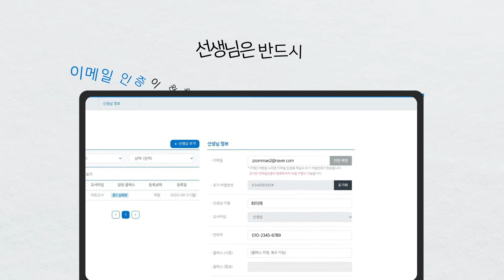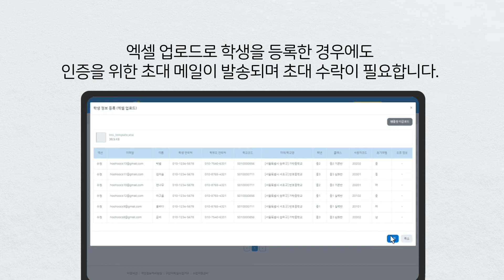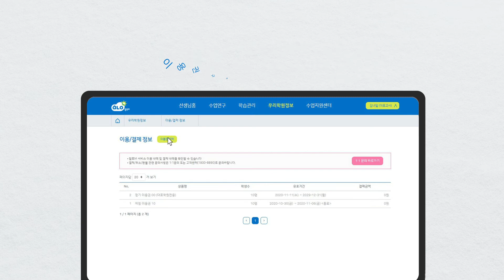[알로M사용법] 02.가입 후 내 학원정보관리 등록 방법 안내 (with CLOVA Dubbing)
안녕하세요. AI기반 개별 맞춤 수학학습서비스, 알로M입니다.
알로M의 손쉬운 사용을 위해 가입 및 로그인 이후 내 학원정보 등록부터 관리 그리고 이용/결제정보 확인에 대해 설명드리겠습니다.

알로엠 이용가이드 02. 학원 정보 등록/관리
00:00 인트로
00:14 내 학원정보관리
00:31 클래스정보 관리
00:44  선생님 정보 관리
01:06 학생 정보관리
01:35 학생 정보 엑셀업로드
01:57 알로M 이용/결제정보 확인

앞서가는 학원의 비결, 알로M 지금시작하세요!